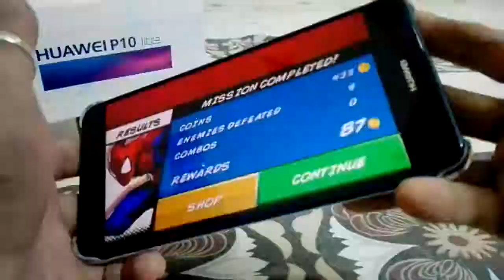Random Time Lapse | Huawei P10 Lite { Sapphire Blue }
in this Video we have Take a Random Time Lapse of Huawei P10 Lite Sapphire Blue (Stylish Killer smartphone)

JazamALLAH for Watching